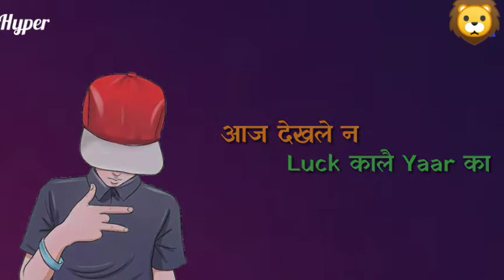New Haryanvi Whatsapp status 2018 Haryanvi || Luck Kale Yaar ka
Title :- Luck Kale Yar Kaa Full Hd Mp3 Song Artist:- Eshika Thakur Govind Kalwan Surender Sajuma Singer:- Surender Sajuma Lyrics:- Anshu Sharma Guhna Music:- Vasu Studio ( Lovely Dhiman ) Camera Edit :- Binder Proch Producer:- Govind Kalwan Director Anshu Sharma Makeup:- Vn Gaba Drone Ramesh Rathi Spl Tnx Govind Kalwan All Team Sunil Kamalpuria Amarjeet Singh Fouji Guhna Label :- Mithi Boli Music